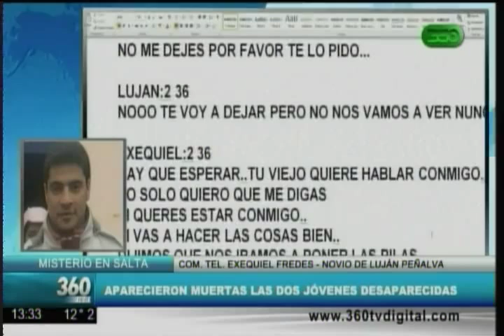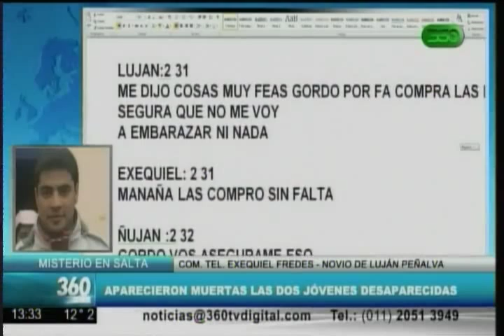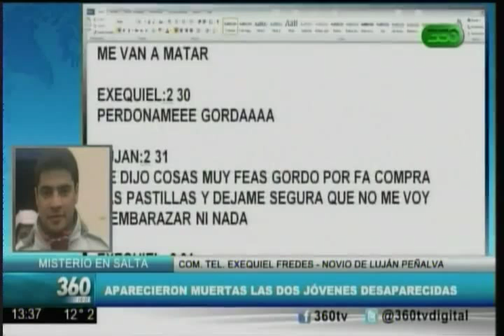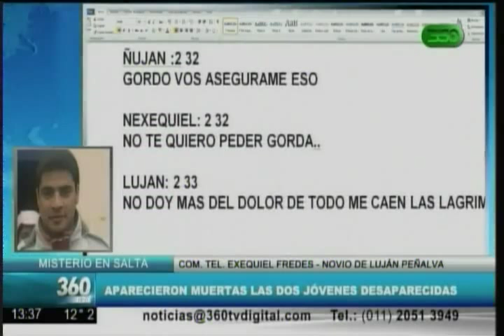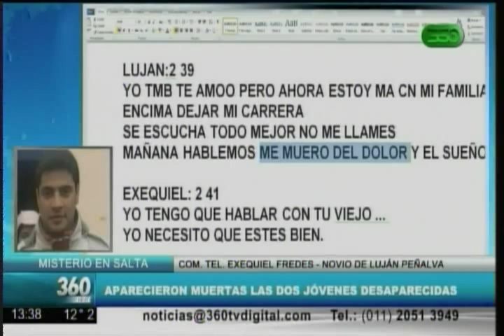360 TV - Actualidad: Aparecieron muertas las dos jóvenes desaparecidas en Salta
Comunicación telefónica con Exequiel Fredes, novio de Luján Peñalva